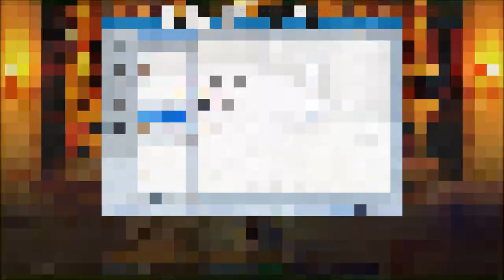Tips & Tricks - Entrust (Final Fantasy Record Keeper) - RPG Maker MV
Entrust is a skill from Final Fantasy Record Keeper which lets the user transfer his or her soul gauge to the target ally. In RPG Maker MV, this would be the equivalent of a unit transferring their current TP to a target. Here's how we can make this effect in RPG Maker MV!